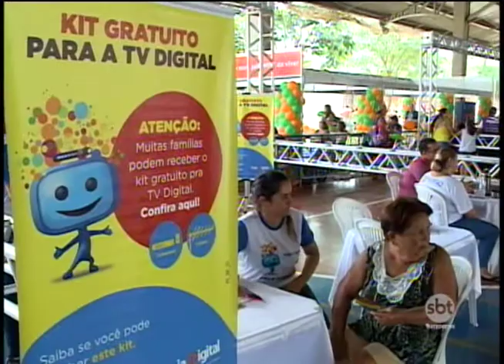Circuito Verão - Etapa Rio preto reúne centenas de pessoas com muita informação e lazer